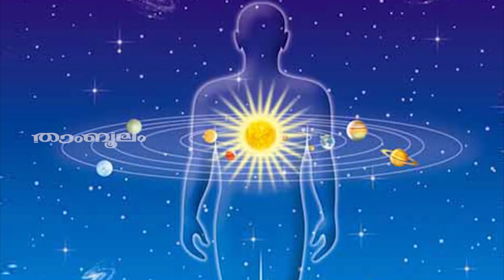അശ്വതി നക്ഷത്രത്തിൽ പിറന്ന സ്ത്രീകൾ കാളകൾ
Watch അശ്വതി നക്ഷത്രത്തിൽ പിറന്ന സ്ത്രീകൾ കാളകൾ